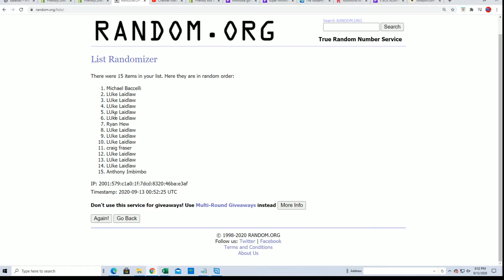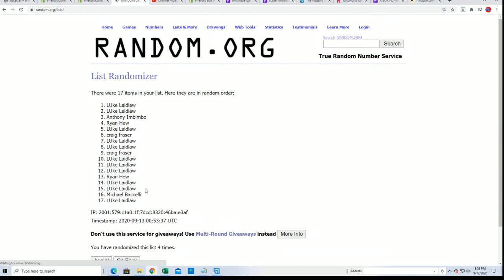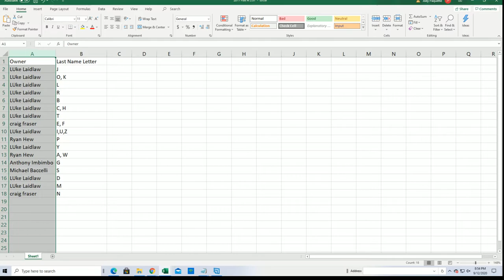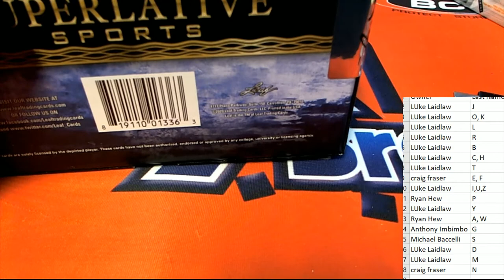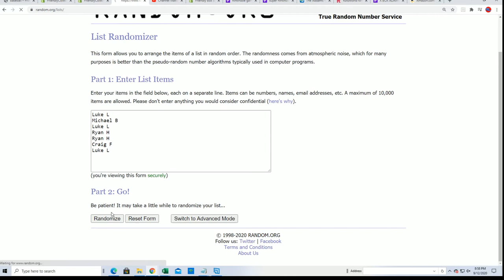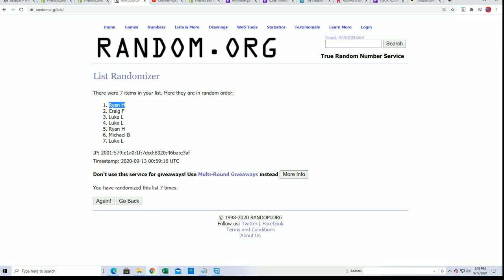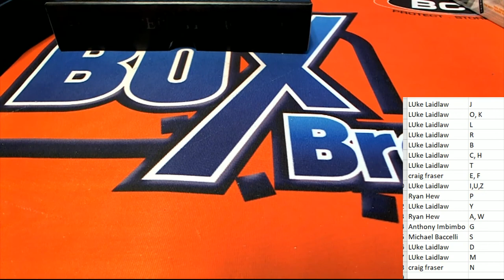2020 LEAF SUPERLATIVE SPORTS ID 20SUPERLATIVE232